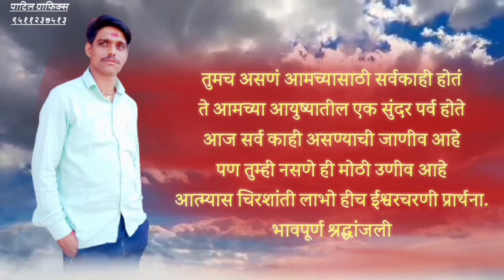भावपूर्ण श्रद्धांजली..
Patil graphics video editing. ✌️